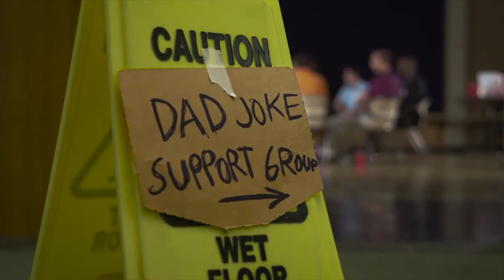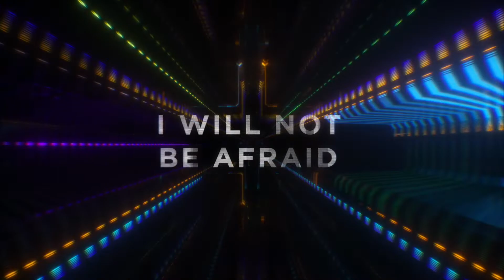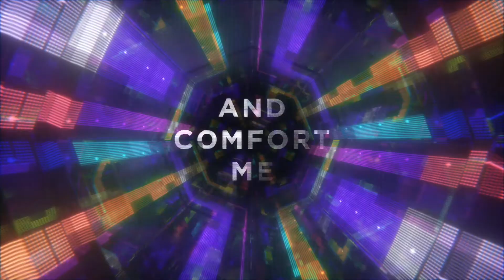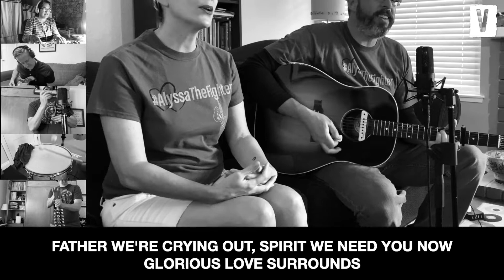THE VINE CHURCH - RANCHO CUCAMONGA - ONLINE SERVICE 6/21/20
Happy Father's Day to all of our fathers!  Join us as we celebrate God, our Father, and the eternal hope we have because of Jesus.

"Surely your goodness and unfailing love will pursue me all the days of my life, and I will live in the house of the Lord forever."  Psalm 23:1